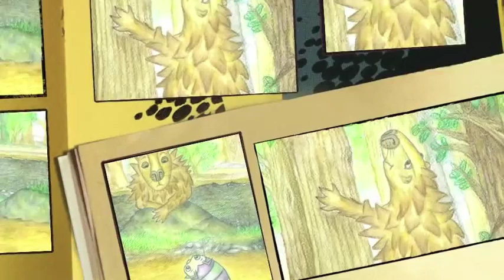Bossy Porcupine STORY